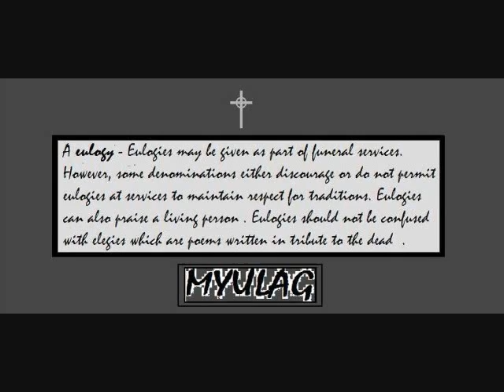Upcomig Custom Nascar Diecast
2 Cars I am Working On .